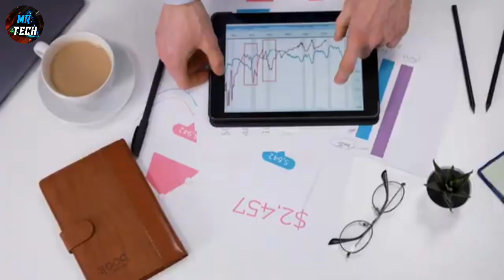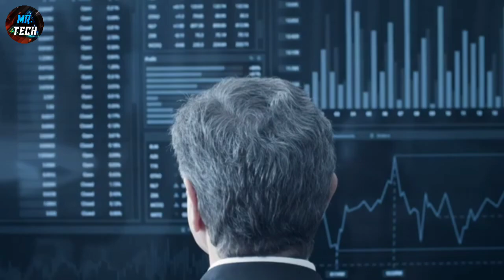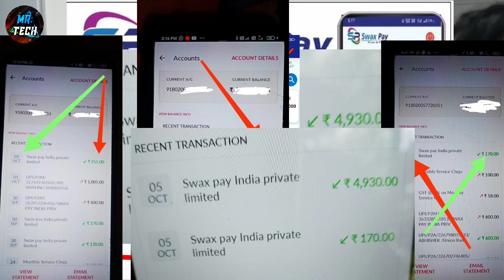Jaa Lifestyle Zoom Meeting Updste | Jaa Lifestyle New Update | Jaa Lifestyle Lateste Update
Mr.tech

Description

jaa lifestyle company launch date
jaa lifestyle company profile
jaa lifestyle company real or fake

eehhaaa new update
eehhaaa new update today
jaa lifestyle today update
jaa life fighter
eehhaaa real ads
jaa life new update today
jaa life style
eehhaaa kya hai
eehhaaa paid ad
jaa lifestyle paid ad
eehhaaa paid ads
eehhaaa kb lunch hoga
jaalifestyle eehhaaa update
eehhaaa official update
eehhaaa lunch date
eehhaaa update today
jaalifestyle letest update

Jaa lifestyle Payment Proof, Jaa Lifestyle New Update Today, Jaa Lifestyle Lateste Update

jaa lifestyle login app download

This Video is for educational purpose only.Copyright Disclaimer Under Section 107 of the Copyright Act 1976, allowance is made for "fair use" for purposes such as criticism, comment, news reporting, teaching, scholarship, and research. Non-profit